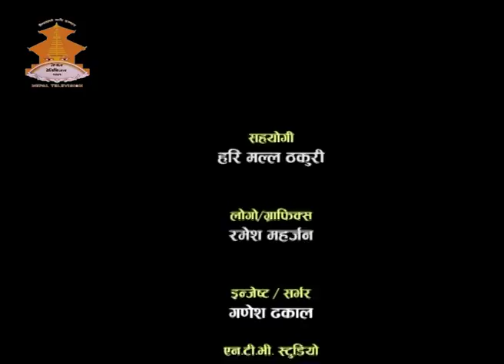DRISTIKON WITH हृदयेश त्रिपाठी HRIDAYESH TRIPATHI 20750411 BY TANKA PANTA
DRISTIKON हृदयेश त्रिपाठी  20750411 BY TANKA PANTA